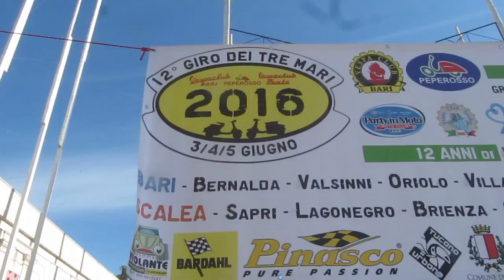3 Mari 2016 PARTENZA by Roads of Puglia Giuseppe Joe Gelonese MVI 5057